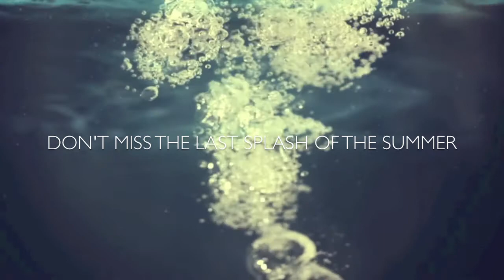Play@ Maya Pool Party Series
LGB2NETWORK + HOTEL MAYA Present "Play@ Maya" Pool Party Series
Promo video for pool party event.
T-Dance Pool Party, join us and relax with friends, cocktails, great food, hot music and the best view in Long Beach.
On our last event, LGB2NETWORK will have a special surprise.

Hotel Maya
700 Queensway Drive